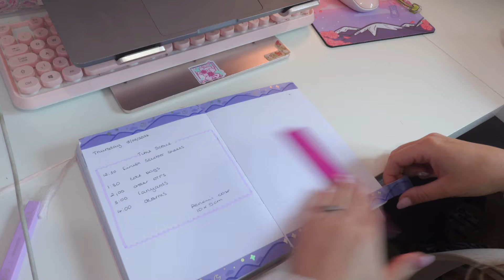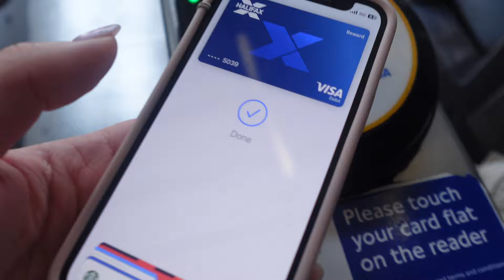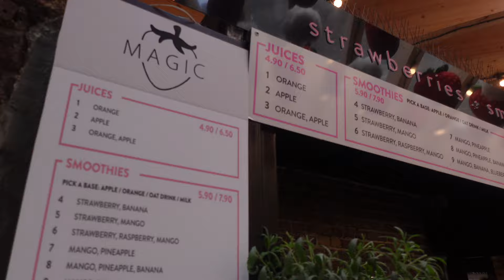DAY IN THE LIFE ✿ of running a Small Business, prepping for my BIGGEST market and a trip to London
Hey guys,
Time is ticking for Stationery Fest and we still have sooo much to do!
So come and join me whilst I make stickers, pencil cases and so much more.

You also get to join me on my Birthday trip to London ♥

I really hope you enjoy coming behind the scenes of running my small business and shopify store, in the RebelJones Studio ♥
✦ REBELJONES LINKS ✦